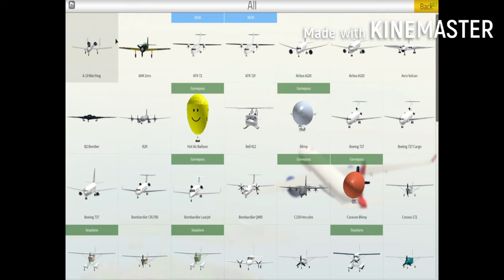Noob VS Pro | PTFS Roblox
Today's video: Noob VS Pro | PTFS Roblox

Software Stuff:
Recording: OBS Studio
Video Editing: Davinci Resolve 18
Thumbnail Editing: Photopea